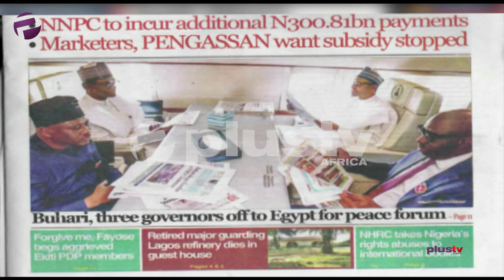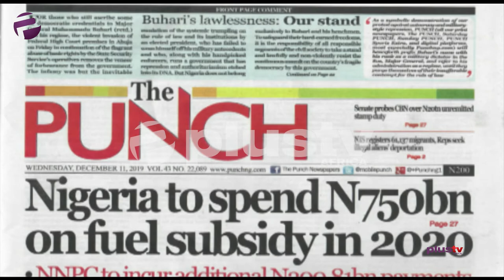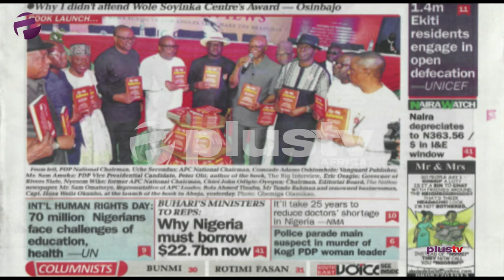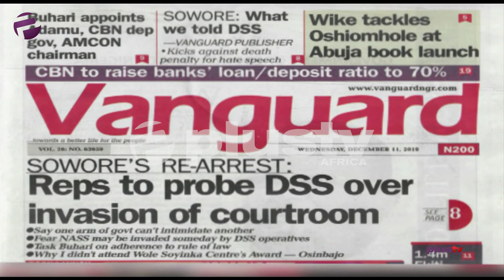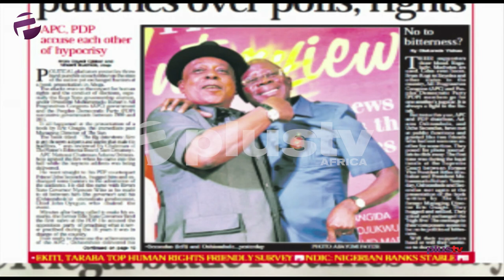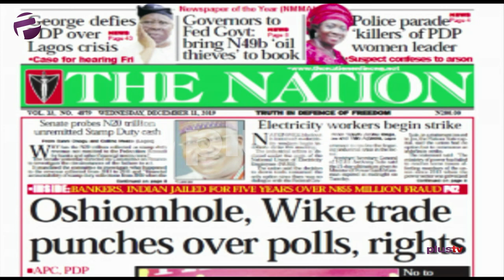Nigeria To Spend N750BN On Fuel Subsidy In 2020, Reps To Probe DSS Over Invasion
Femi Adegoke and Gbolahan Olojede joined Amaka Okoye to review the biggest stories in Newspapers today.